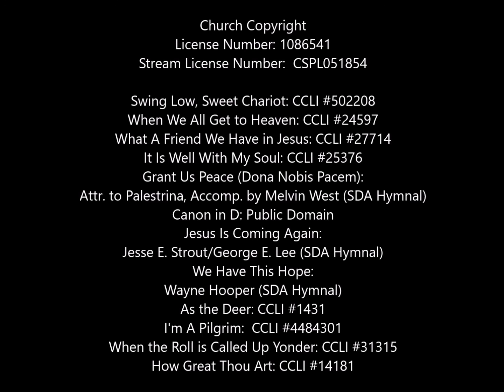CVA 7th & 8th Grade Guest Speakers October 22, 2016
Sermons begin at 38:47